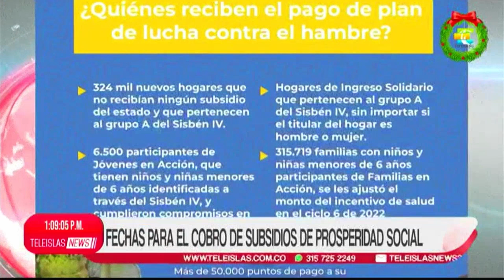TeleislasNews I Fechas para el cobro de subsidios de prosperidad social